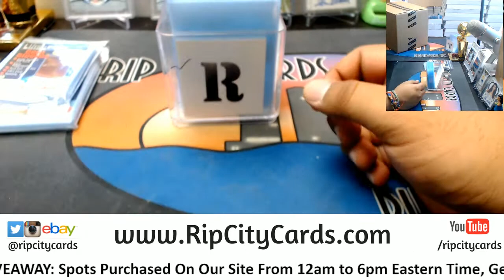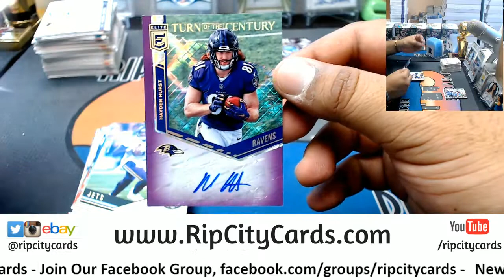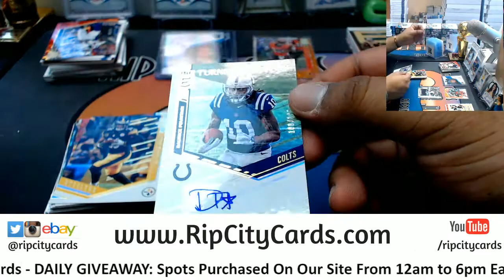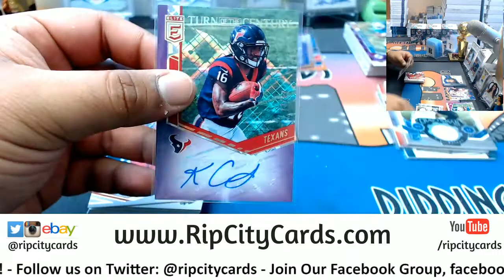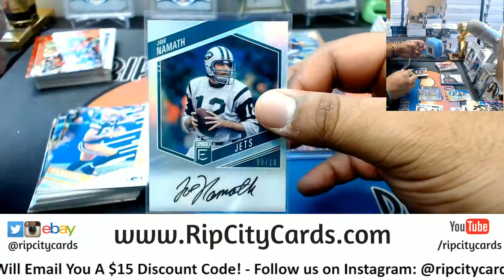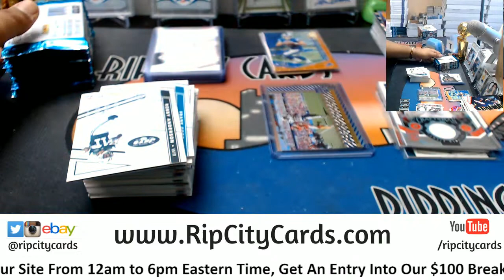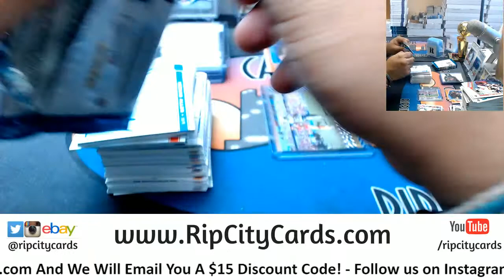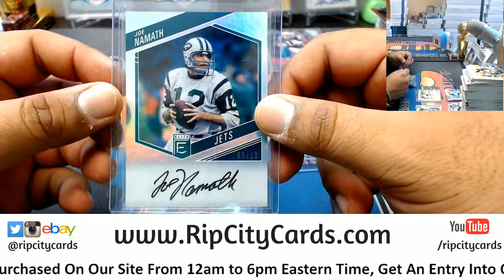2018 Elite Football Half Case #7 eBay